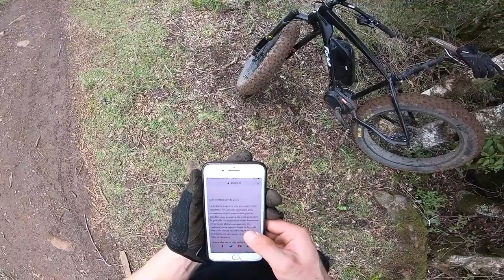La Mamba Negra! Fat Bike Eléctrica Mid Drive Haciendo Barro en el Downhill!